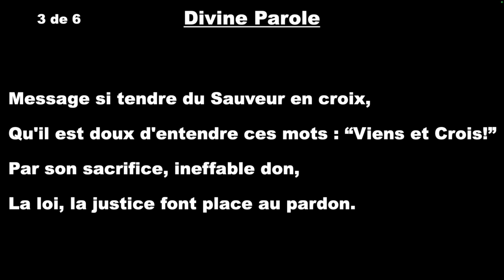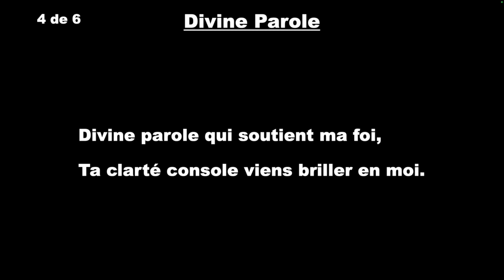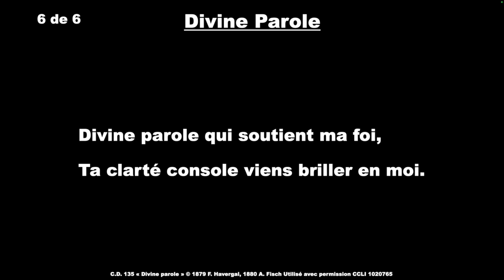Célébrons Dieu #135 - Divine parole